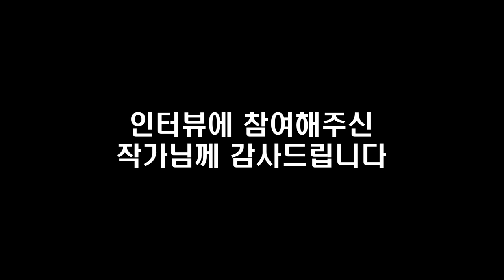대한민국 진짜 부자 수천명을 만나고 깨달은 것들 I 히든리치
📚 『 히든리치 』 구매하러 가기 📚

“당신의 현재 자산은 얼마입니까?”
“처음 시작할 때 수중에 얼마가 있었습니까?”
“당신은 어떻게 부자가 되었습니까?”

모두가 궁금하지만 아무도 묻지 못했던
‘존재하지만 존재하지 않는 사람들’에 대한 질문

실현 가능한 부의 프로세스를 밝히는
고스트라이터의 마지막 질문

고맙습니다.